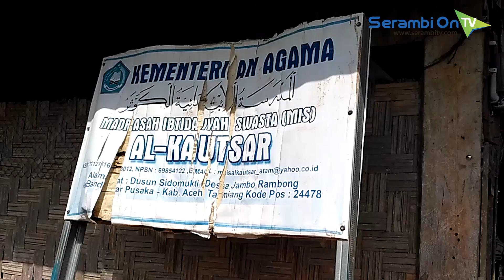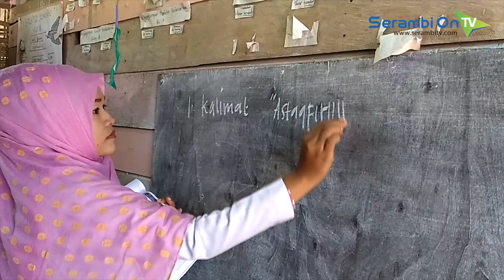Miris, Bangunan Sekolah Bagaikan “Kandang”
SERAMBITV.COM, KUALASIMPANG – Ditengah besarnya dana Otsus Aceh yang mencapai triliunan rupiah, namun di pedalaman Aceh Tamiang, tepatnya di Dusun Sidomukti, Desa Jambo Rambong, Kecamatan Bandar Pusaka, Aceh Tamiang masih kita temukan bangunan sekolah Madrasah Ibtidaiyah Swasta Alkautsar bagaikan kandang lembu.

Kondisinya sangat miris, dinding sekolah tersebut terbuat dari tepas dan bolong-bolong, berlantai tanah dengan kursi sebagian patah dan tetap dimanfaatkan para guru untuk keperluan belajar murid-murid sekolah ini,

Tidak hanya itu, masih ada juga murid yang belajar dilantai menggunakan meja lipat anak Taman kanak-kanak.

Sejak berdiri tujuh tahun lalu tepatnya 2011, sekolah ini sudah menamatkan murid angkatan perdana. Jumlah muridnya juga terus bertambah dengan jumlah keseluruhan dari kelas satu sampai kelas enam sebanyak 91 orang, sementara jumlah guru 10 orang semuanya berstatus tenaga bakti kecuali kepala sekolah yang berstatus PNS.

Namun saat ini, MIS ini sudah memiliki lahan sendiri, berasal hibah dari seorang warga, dengan ada lahan sekolah ini pihaknya berharap, pemerintah Aceh atau para dermawan yang mau membantu sekolah ini.